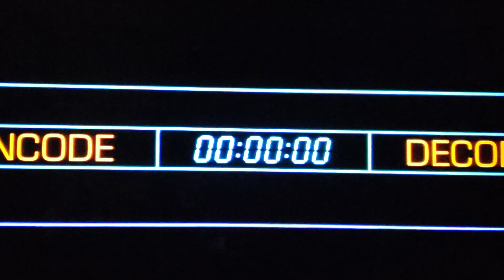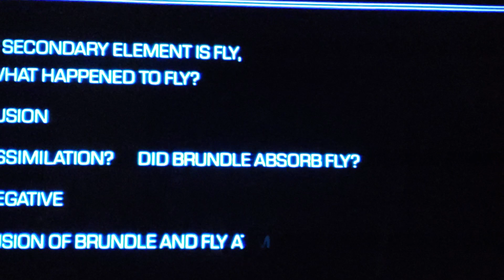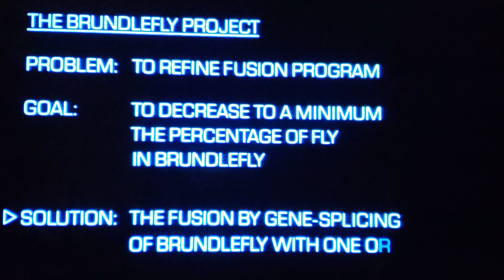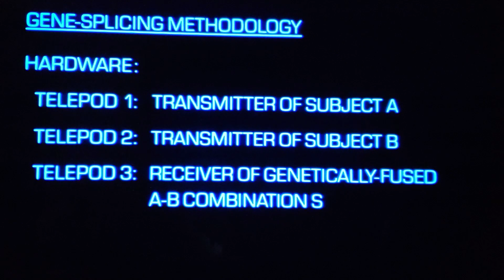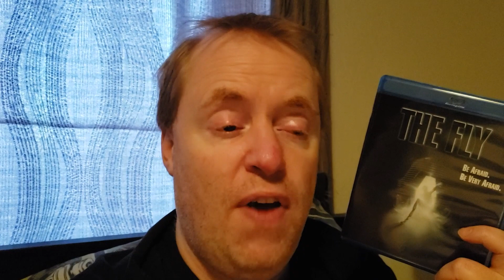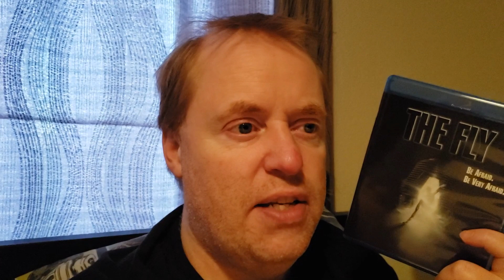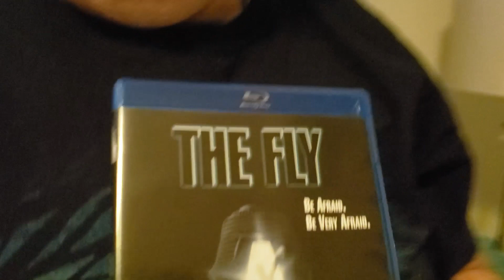THE FLY Movie Review (1986) Schlockmeisters #545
THE FLY (1986) Movie Review - Half man. Half insect. Total terror.